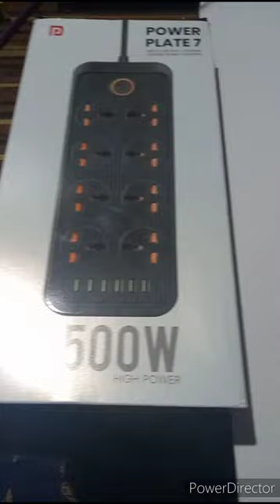Marathi movie chandramukhi song/Chandra/Amruta khanvilkar/ Lavani song/CHANDRAMUKHI 3- D DRAWING